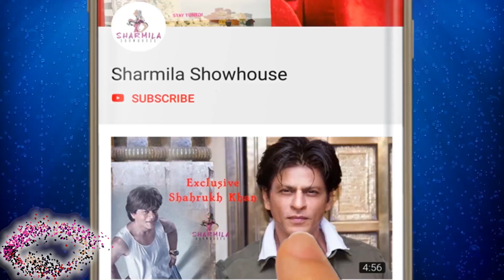প্রতারণার দোষে জেল ভুয়ো রাজ চক্রবর্তীর | Raj Chakraborty